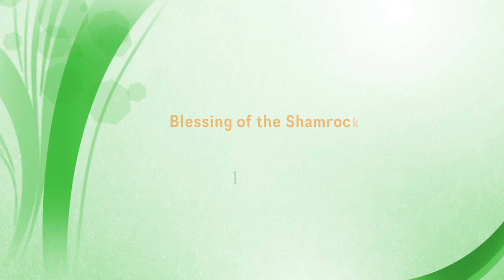Buncrana Blessing Shamrock 1987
Blessing the Shamrock Buncrana 1987..